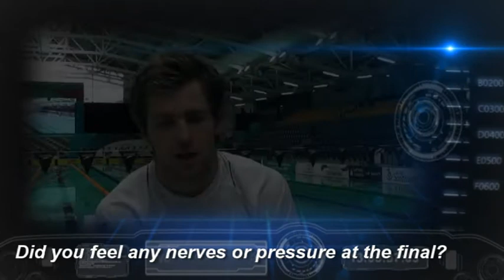A Vision For Rio 2016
Visually impaired Paralympic bronze medallist James Clegg talks about his experience competing at the London 2012 Paralympic Games. Do you qualify to compete as a visually impaired swimmer? You could be lining up alongside James in Rio!